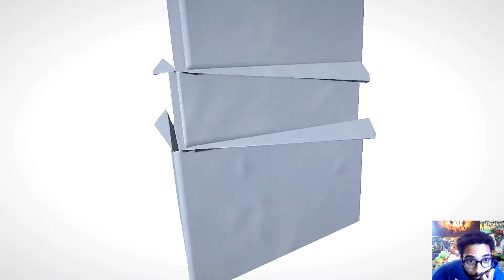Let's-a-Play Paper Mario [#24] [Paper Mario: The Origami King]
Pete Alonso?!?!?!